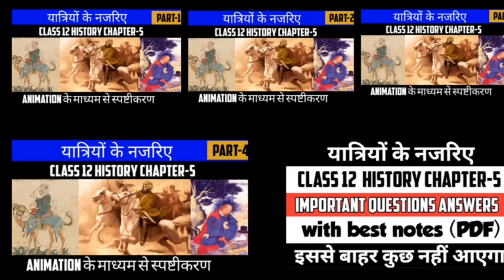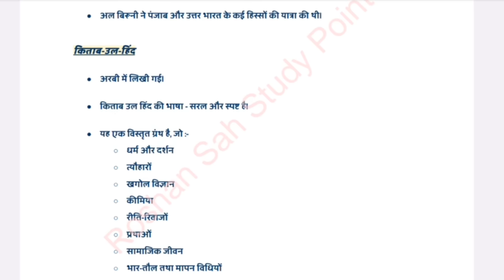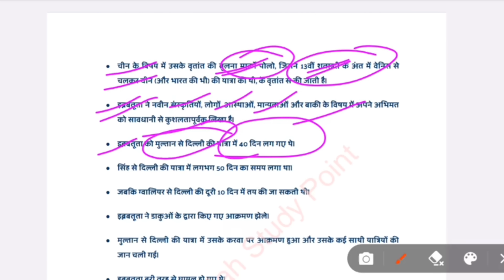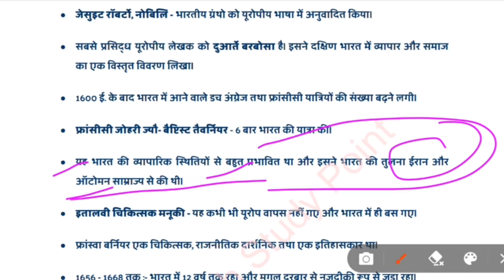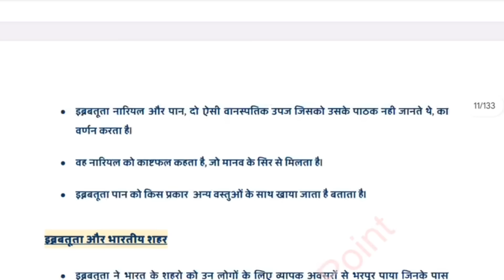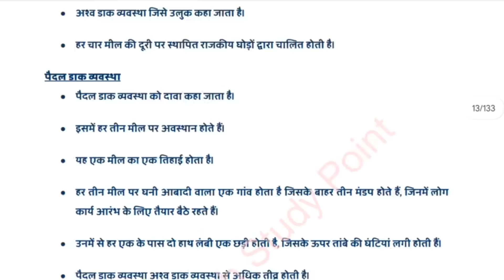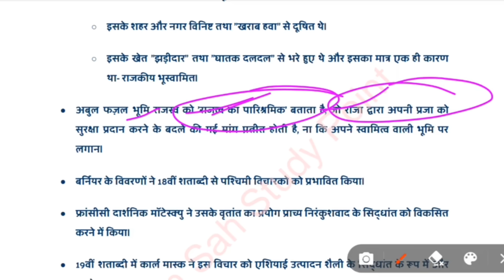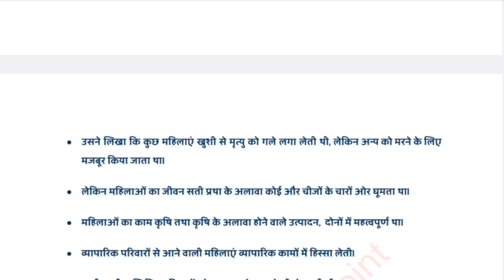Class 12 History Chapter-5 | यात्रियों के नजरिए (Through The Eyes Of Travellers) One Shot Revision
Class 12 History Chapter-5 | यात्रियों के नजरिया (Through The Eyes Of Travellers) One Shot Revision